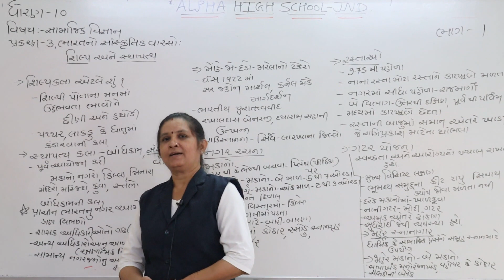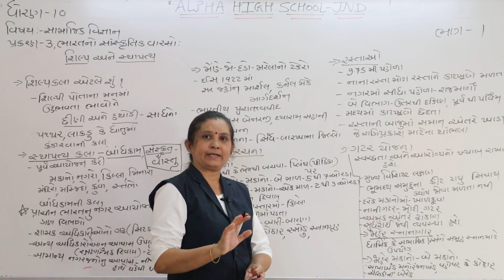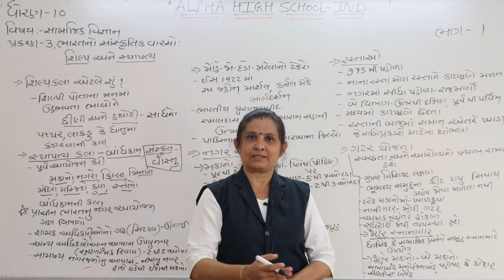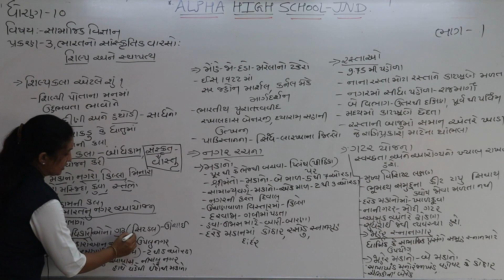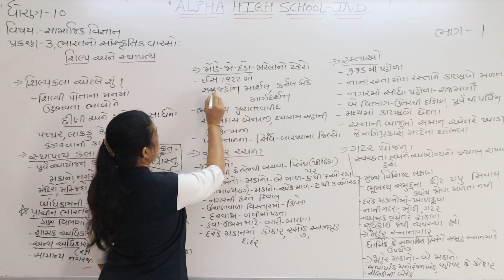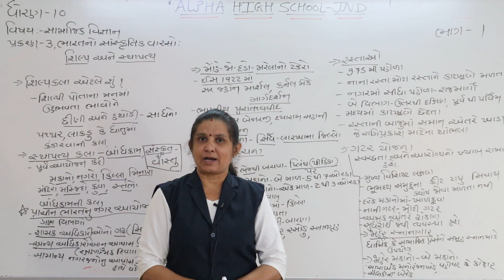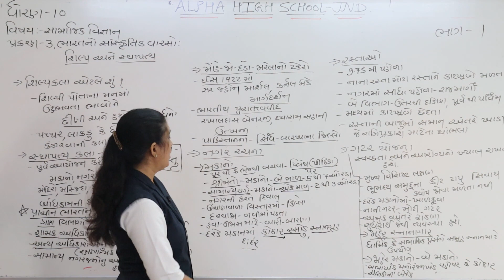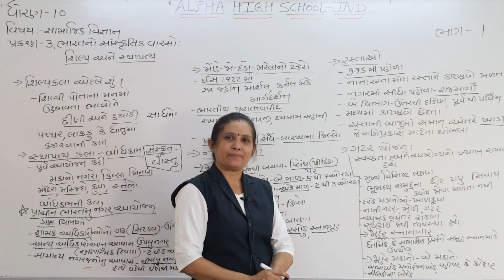ધોરણ 10 સમાજ લેકચર 18 ભાગ 1